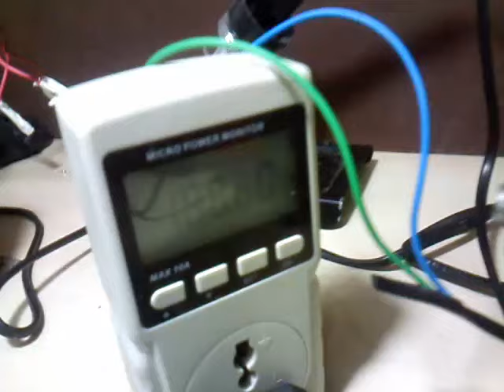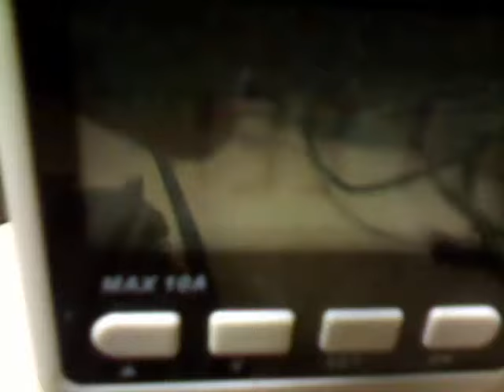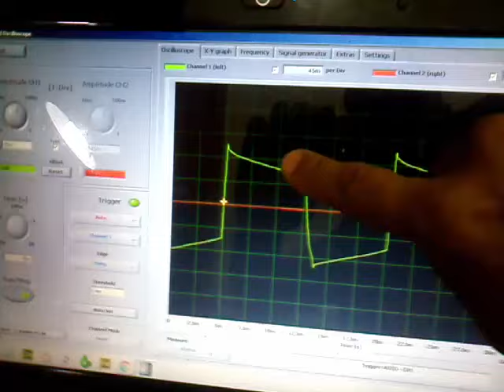Eletrônica de Potência em Inversores de Tensão Aula Nº1 de 4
Projeto do Inversor de Tensão Profissional

A eletrônica de potência trata das aplicações de dispositivos semicondutores de potência, como tiristores e transistores, na conversão e no controle de energia elétrica em níveis altos de potência aplicada, principalmente em indústrias. Essa conversão é normalmente de AC para DC ou vice-versa, enquanto os parâmetros controlados são tensão, corrente e frequência. Portanto, a eletrônica de potência pode ser considerada uma tecnologia interdisciplinar que envolve três campos básicos: a potência, a eletrônica e o controle.

Dispositivos semicondutores de potência[editar | editar código-fonte]
As chaves semicondutoras de potência são os elementos mais importantes em circuitos de eletrônica de potência. Os principais tipos de dispositivos semicondutores usados como chaves em circuitos de eletrônica de potência são:

Transistores bipolares de junção (BJTs);
Transistores de efeito de campo metal-óxido-semicondutor (MOSFETs);
Transistores bipolares de porta isolada (IGBTs);
Retificadores controlados de silício (SCRs);
TRIACs;
DIACs.